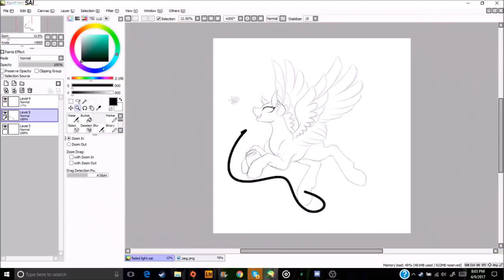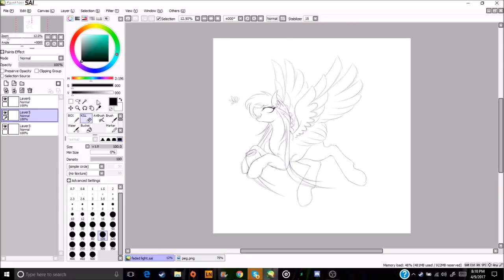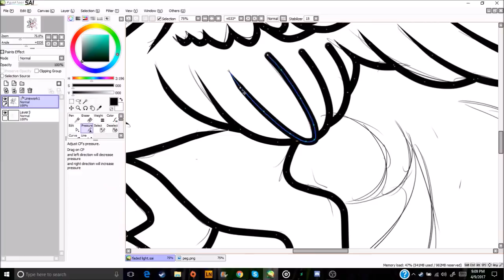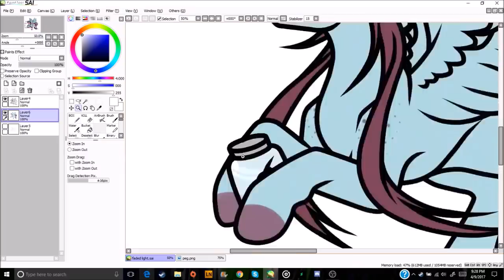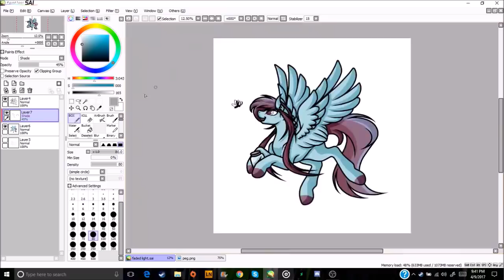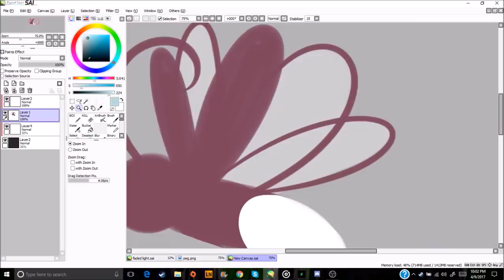MLP Speedpaint - Faded Light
A gift for my buddy InkyDust! She adopted this OC from me after I designed her, and since I loved the design so much, I decided to draw this! Inky decided that this pony has a talent for catching fireflies, and convincing them to help decorate and light up events and parties. She has lots of pet fireflies that frequently attend parties so that they can be part of the decoration!

FAQ:

-FIRST!!!

-Ardi Rida - Summer [Rewind Remix Release]

I use a Wacom Bamboo Create tablet. (As of 9/10/16)

Paint Tool SAI. I also use Lazy Nezumi (a stabilizer that comes with drawing tools).

22x

OBS Video Capture

2 hours

If you made it this far, put the word "firefly" in your comment so I can see how many people read this!